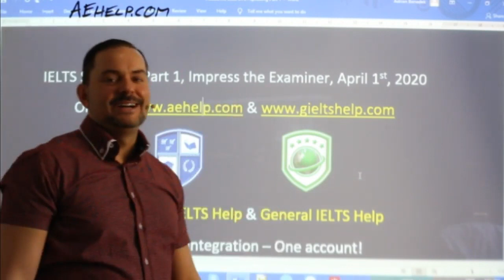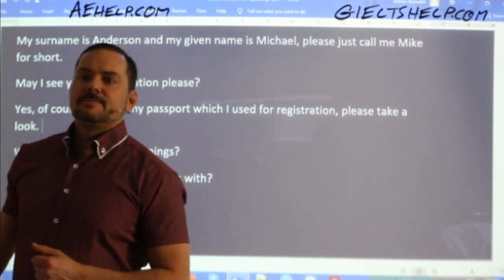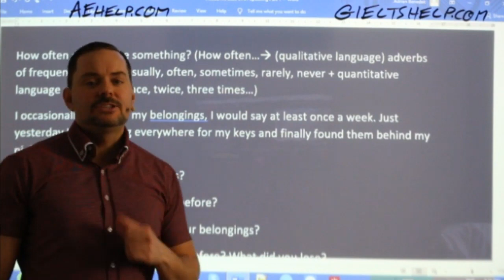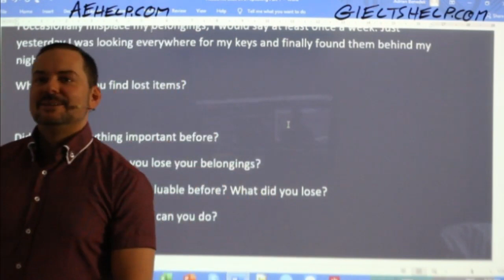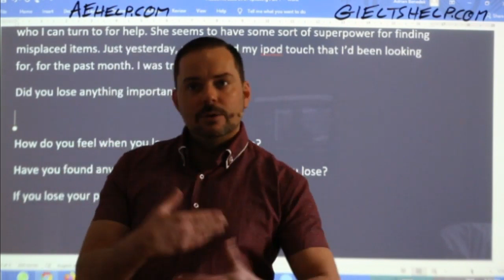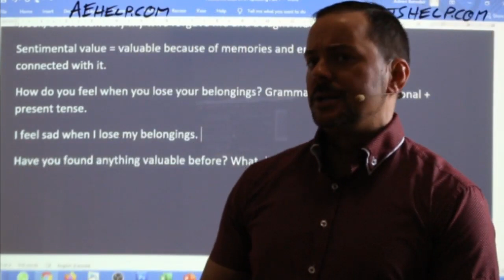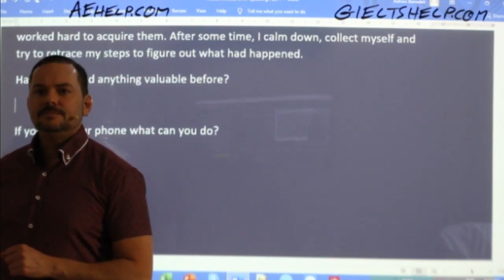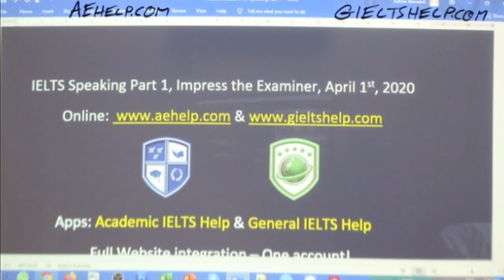IELTS Live - Speaking Part 1 - Impress the Examiner